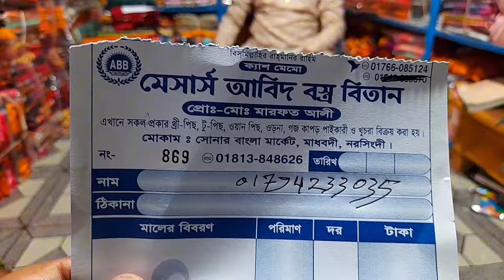৫৫০ টাকা দামের পার্টি থ্রি পিছ কিনুন ২৫০ টাকায় | এটাই বাস্তব | wholesale three piece market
৫৫০ টাকা দামের পার্টি থ্রি পিছ কিনুন ২৫০ টাকায় | এটাই বাস্তব | wholesale three piece market

দোকানঃ-মেসার্স আবিদ বস্ত্র বিতান

প্রোপাইটরঃ-মোঃ মারফত আলী